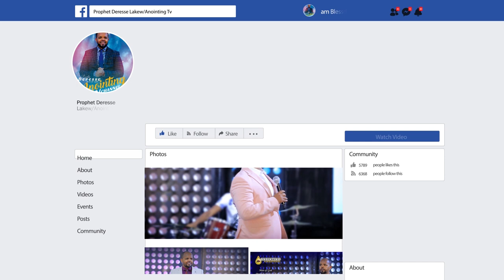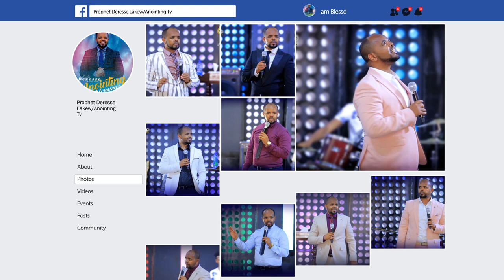እባብ ተገደለ.....Addis Ababa//አዲስ አበባ አጥቢያ//